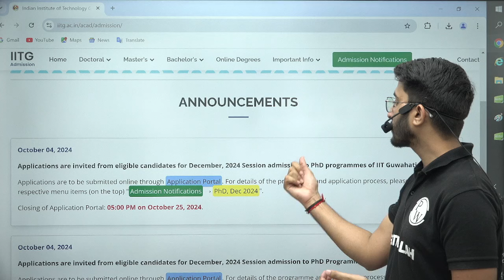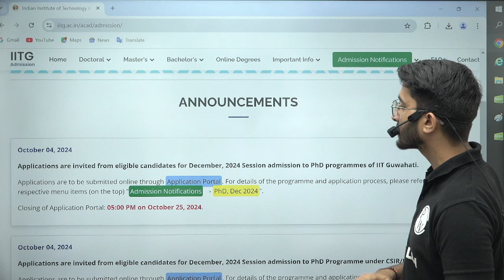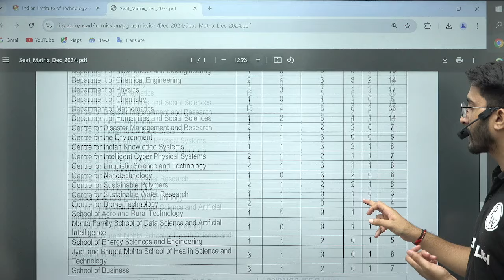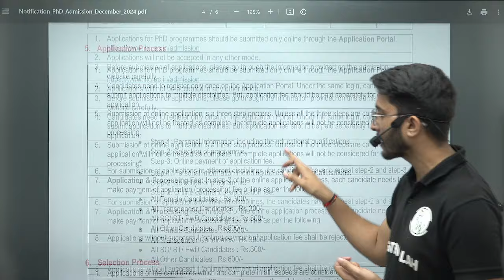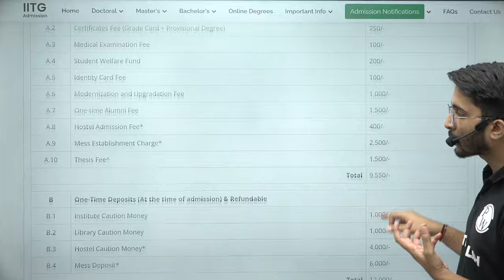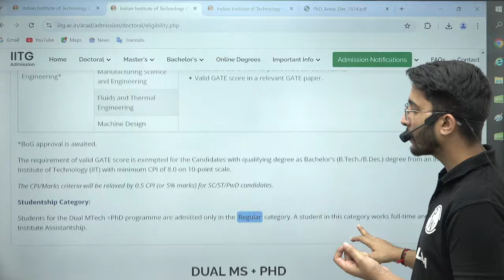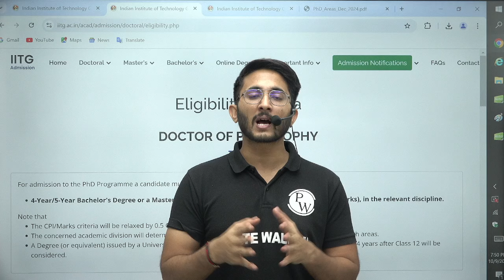IIT Guwahati Admission 2024 - 2025 | January Cycle | Through Low Gate Score | Complete Details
In this video, we provide complete details about the IIT Guwahati Admission for the January 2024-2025 cycle, specifically focusing on how to secure admission with a low GATE score. We cover all the important information, including eligibility criteria, admission procedures, important dates, and how to maximize your chances of getting into IIT Guwahati despite having a lower GATE score. If you're aiming for IIT Guwahati's postgraduate programs and want to learn how to improve your application, this video is for you!